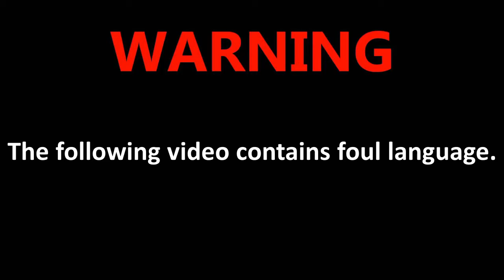OUR HERO, MR. WHISK | Pokemon Uranium Nuzlocke | Part 7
We come across a new Pokemon, who has become our unlikely hero!!!